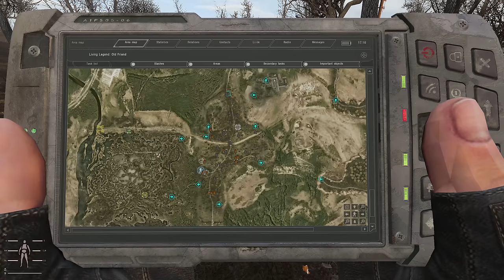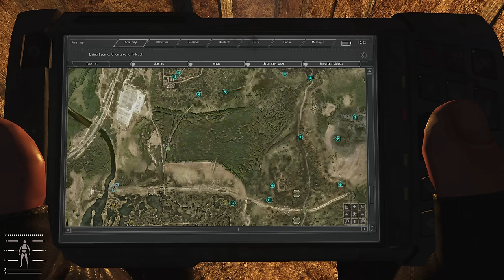Surviving - S.T.A.L.K.E.R. Gamma - Episode 1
Collecting my thoughts and pushing on in to the world of S.T.A.L.K.E.R Gamma. Time to see an old friend!